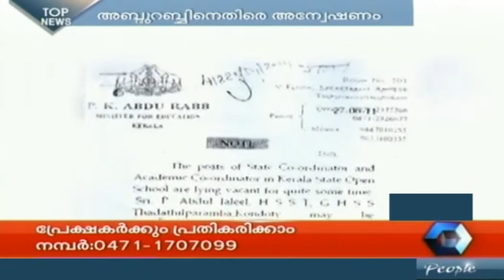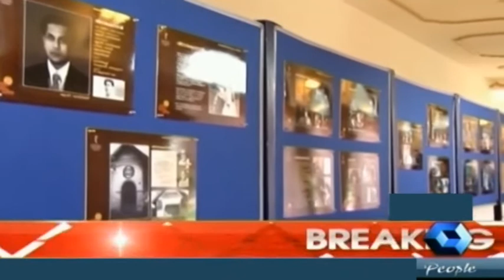7 PM News Bulletin |15 th December 2014